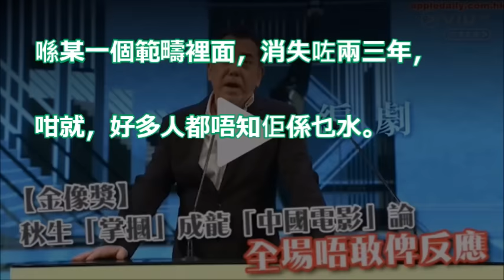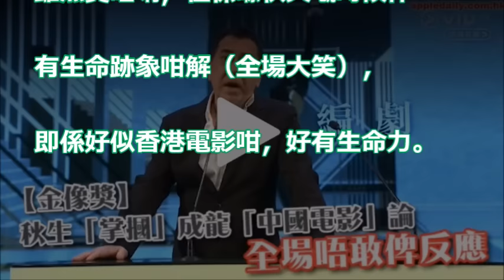【金像獎】秋生「掌摑」成龍 「中國電影」論 全場靜默…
成龍:中國電影=香港電影 黃秋生超有guts 金像獎台上暗批成龍狠打臉? │【國際大現場】20180416│三立新聞台

【三個女人一個因】溫裕紅登場演技獲讚 戰勝乳癌靠樂觀面對